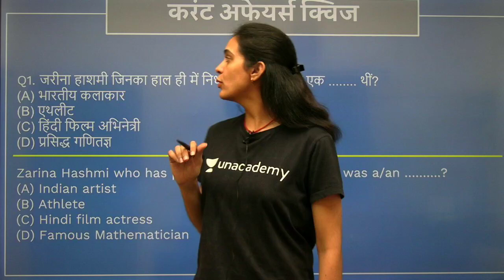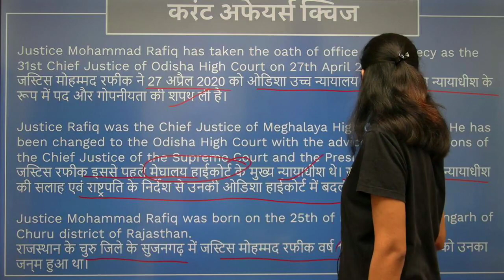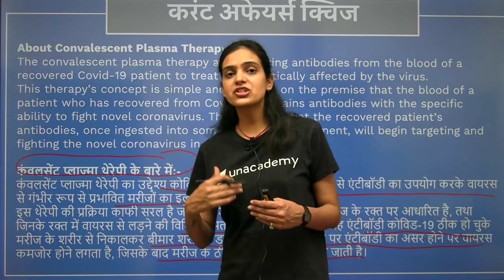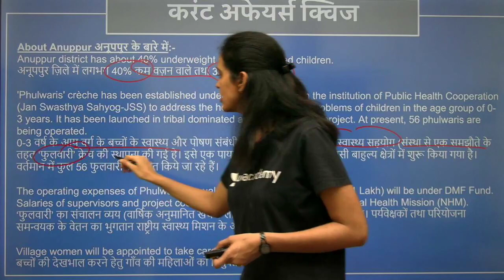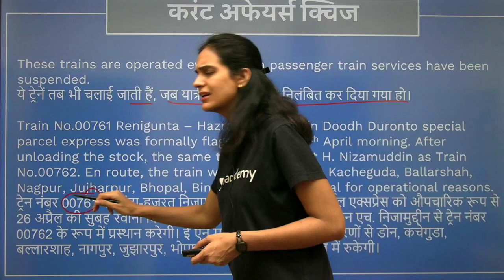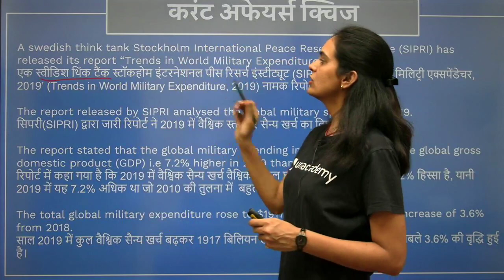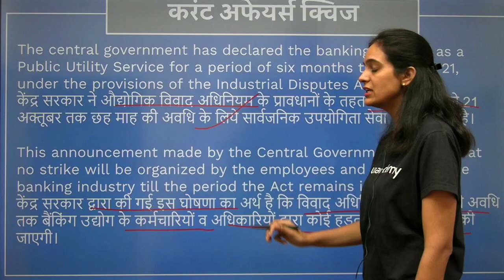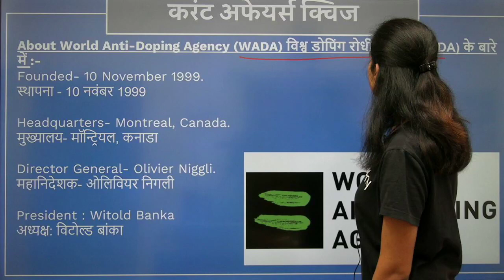Daily Current Affairs (Hindi) for UPPSC (29th April) | Khushboo Chaturvedi | 2020